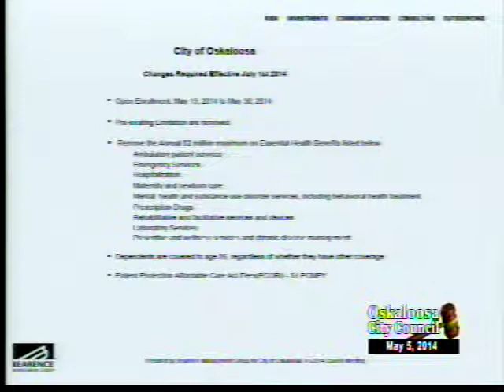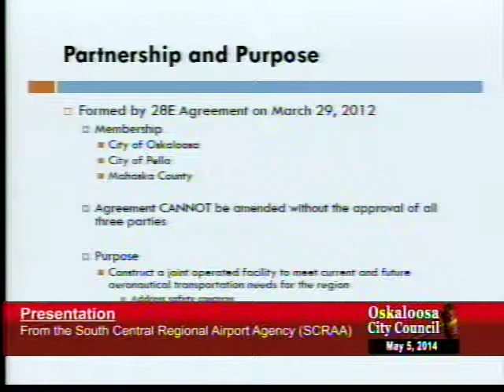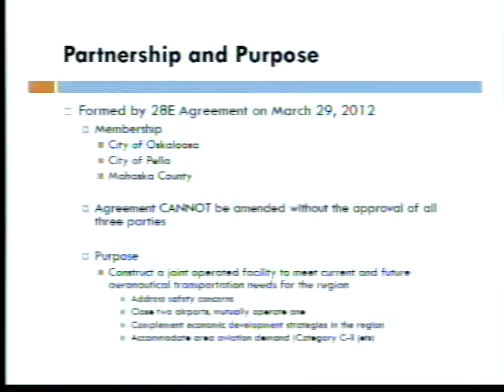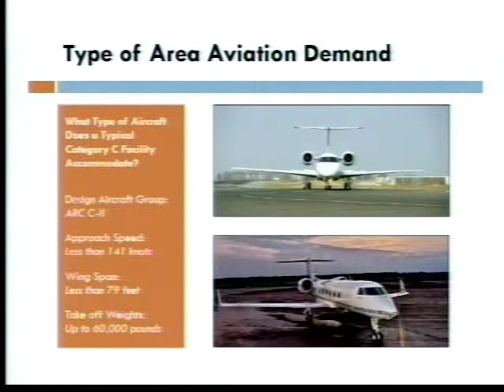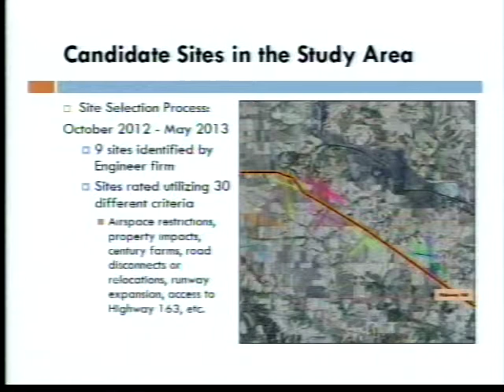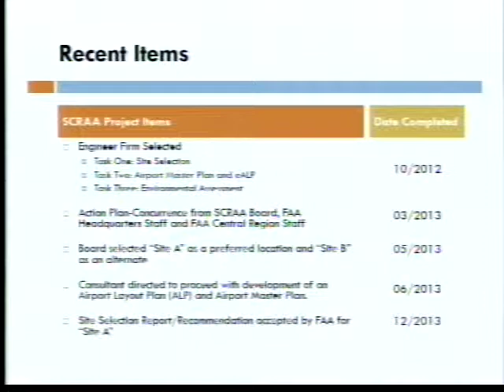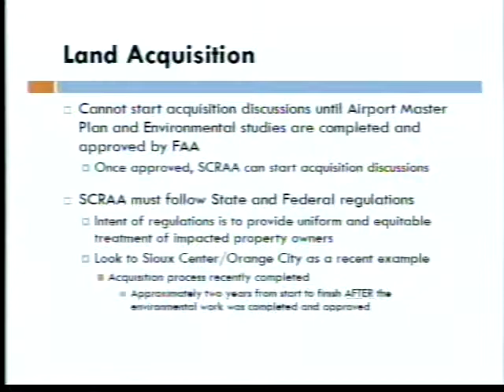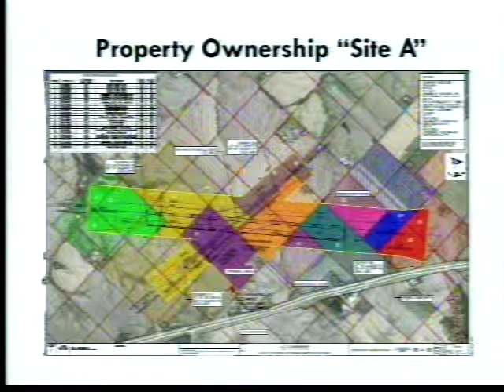Oskaloosa City Council Meeting May 5, 2014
The City of Oskaloosa City Council Meeting May 5, 2014. Follow this link for the agenda,
Oskaloosa, Iowa